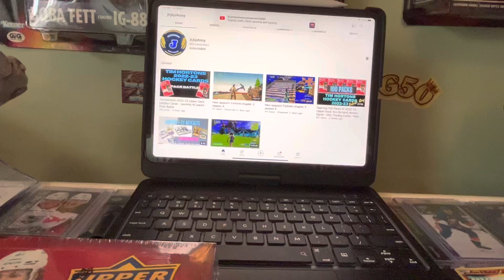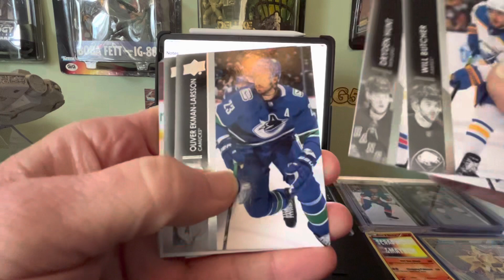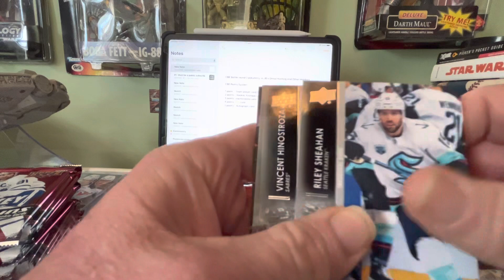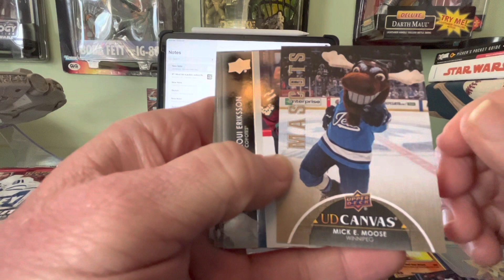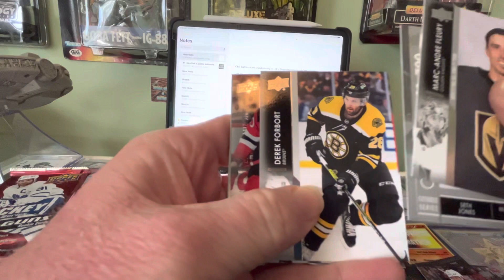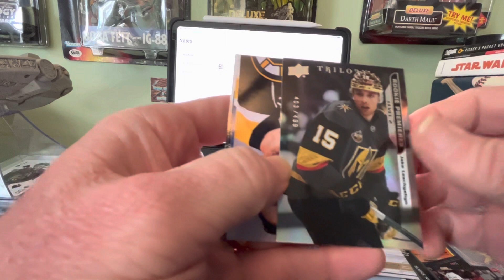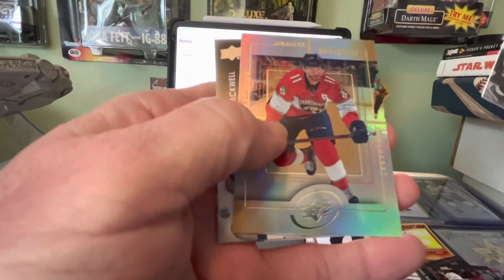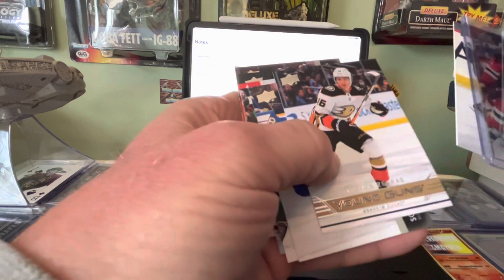CBE Round 3 Battle jkjkJohnny vs JB’s Ghost 2021-22 UD Extended series - And i pull an epic Box of🔥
CBE Round 3 Battle jkjkJohnny vs JB’s Ghost Hunting and Other Hobbies - 2021-22 Upper Deck extended Series Hobby box -And i pull and epic box of total FIRE 🔥

jkjkJohnny